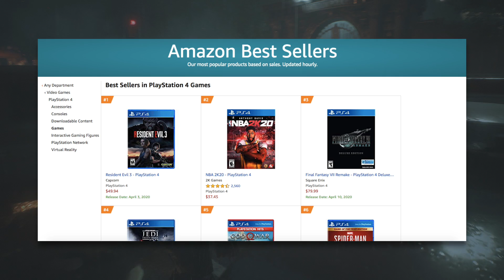Resident Evil 3 Remake Is DISMANTLING Capcom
Resident Evil 3 Remake is becoming one of gaming’s very worst as the Resident Evil 3 Remake review cycle quickly approaches, but what can be done, if anything, to help Capcom instill confidence in the upcoming RE 3 Remake?